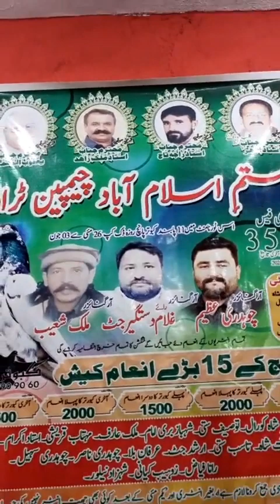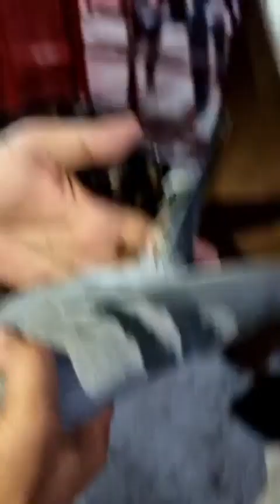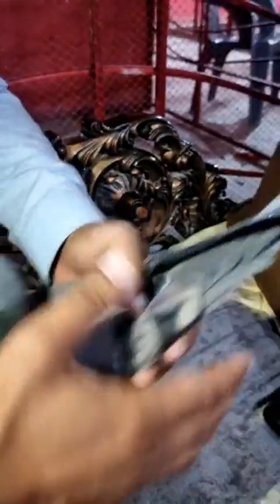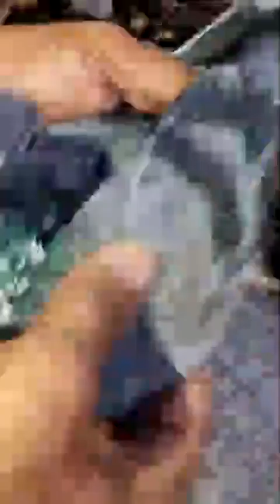Ustad Dr Azhar Club Waly K Shagird Ghulam Dastagir Loft Islamabad